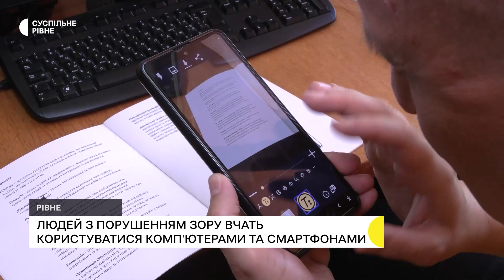Опанувати комп'ютер і гаджети. Як у бібліотеці вчать рівнян комп'ютерній грамотності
В Рівненській обласній науковій бібліотеці людей з порушеннями зору та всіх охочих вчать, як користуватися комп'ютером та телефоном. Після курсів користувачі можуть самотужки сплатити за комунальні послуги, передати показники лічильників чи записатися до лікаря.